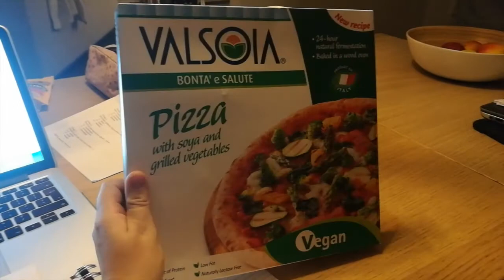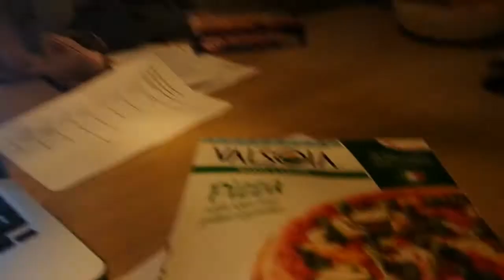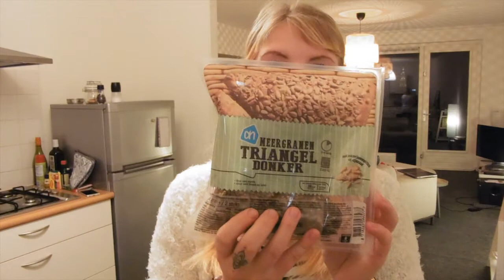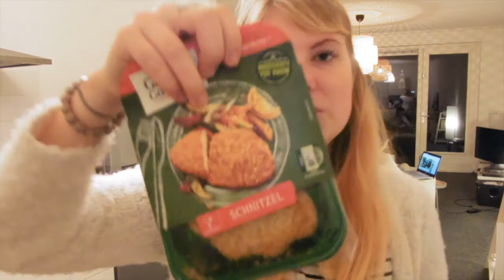MIJN EERSTE WEEKVLOG - SOFIE VAN WINKEL